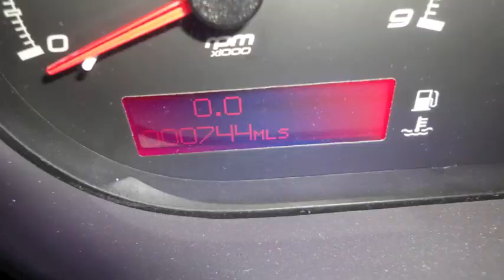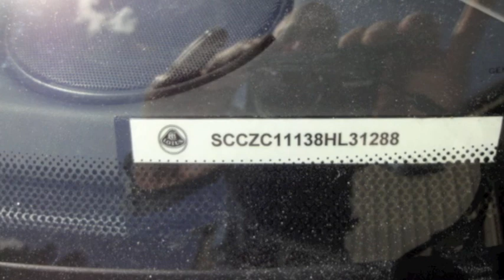2008 Lotus Elise SC